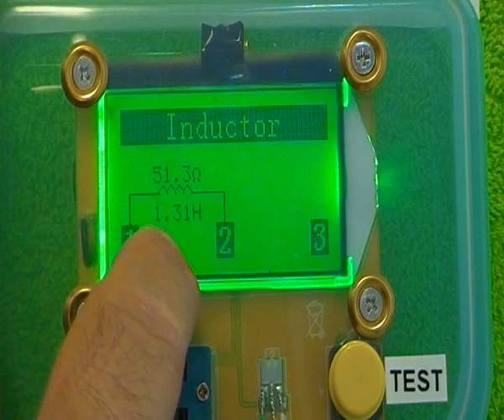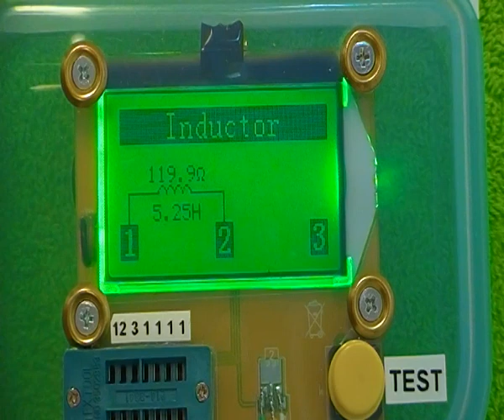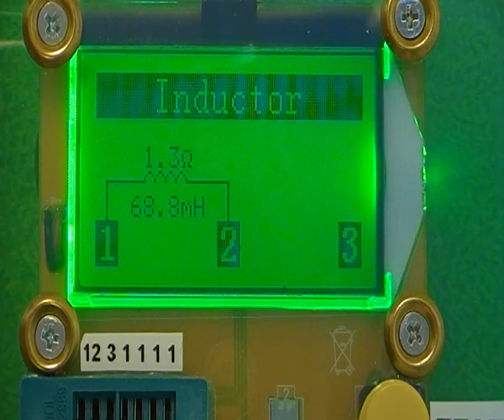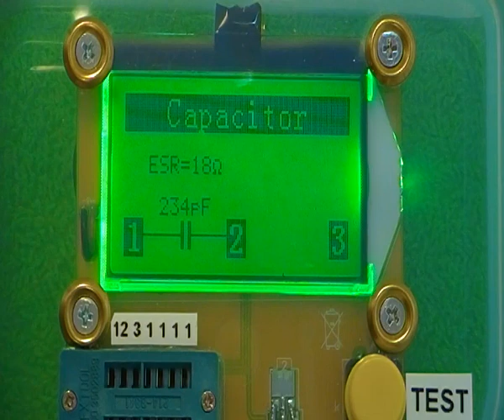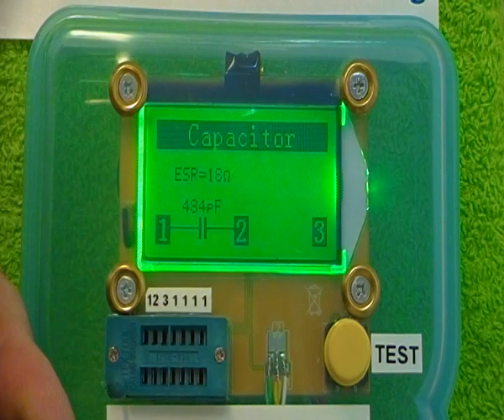MEDIDA TRANSFORMADORES - USO DEL COMPROBADOR MULTICOMPONENTES ESR Meter 12864 LCD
A este vendedor lo he comprado yo.